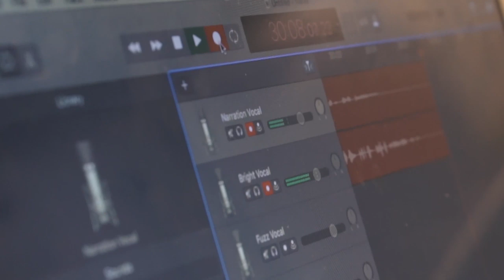THE LOCKDOWN IS EXTENDED - NOW WHAT?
The President of the Philippines announced the 2-week extension of community lockdown. It seems the world is bracing for impact - so what will a post-COVID19 world look like?